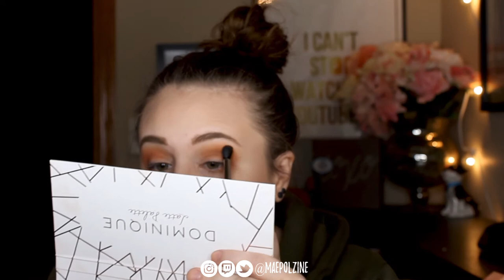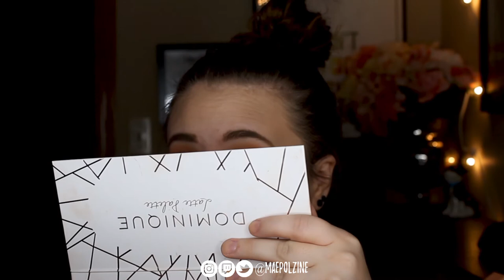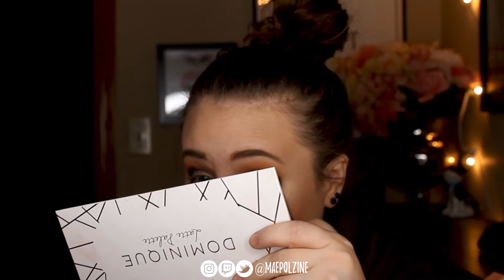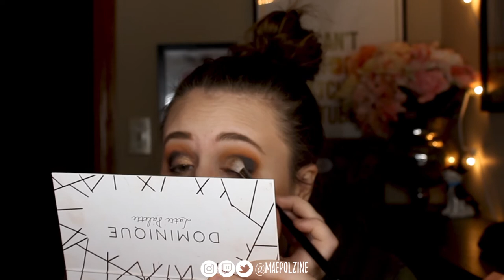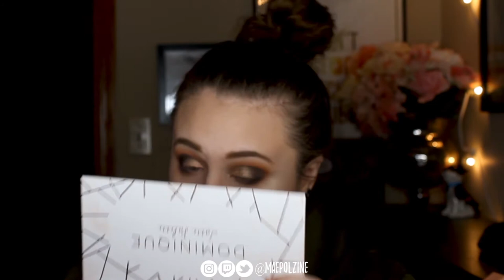Same Look Different Palettes: ColourPop x Kathleen Lights Dream Street & Dominique Cosmetics Latte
Hello everyone! I hope you are having an absolutely fantastic morning/afternoon/evening or wherever you are. If you like the content that I am uploading, join the Howl Pack there's always room for another pack member. I try to post as often as I can, sometimes that means just one video a week to two or three. I also run a gaming channel that I post almost daily on, and a blog where there's new content everyday. So there's always new content coming from me in some location around the web.

Products Used:
ColourPop x Kathleen Lights Dream Street Palette
Dominique Cosmetics Latte Palette
Morphe Brushes
Azeredo Cosmetics Irresistible Lashes
Urban Decay Primer Potion in Eden
NYX Epic Ink Liner
Essence Volume Stylist Curl & Hold Mascara

Amazon Wishlist
FAQS
- I am a cruelty free makeup artist. If I'm sent something that is a product that is tested on an animal, I will make a comment about that.